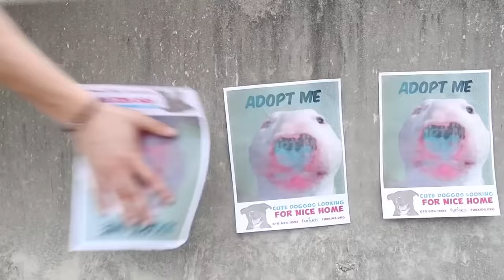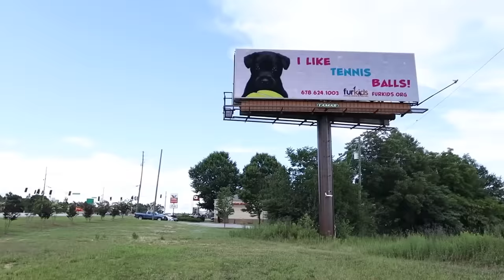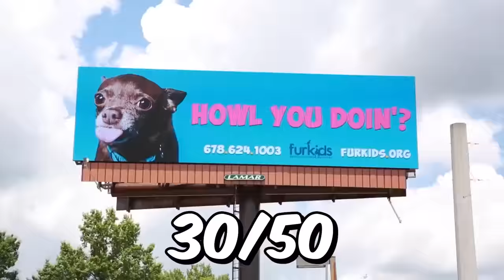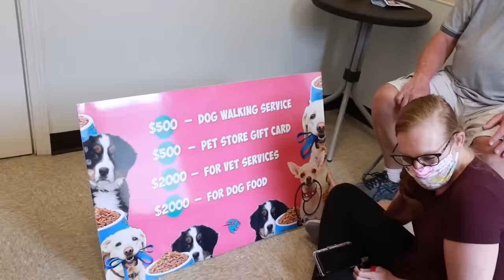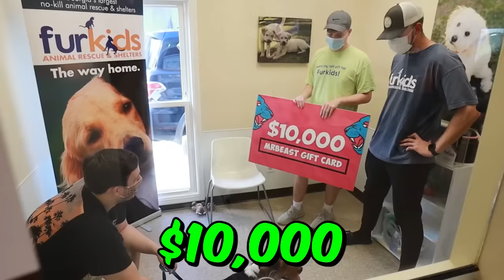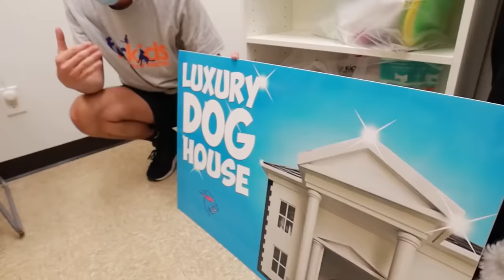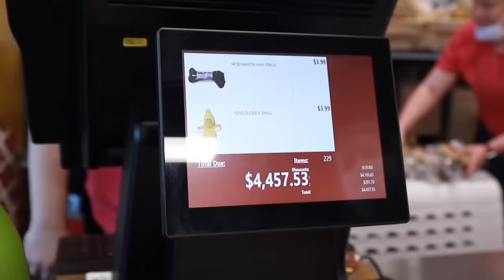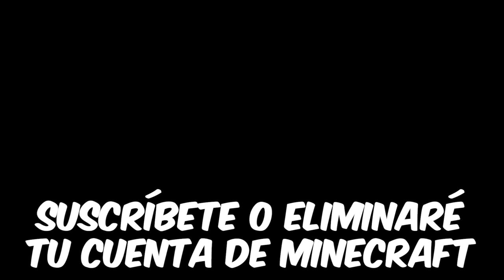Adopté a Todos los Perros de Este Refugio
¡Hola a todos! A partir de ahora, voy a dejar de subir videos a este canal y voy a publicar todos los videos nuevos en mi canal principal. YouTube acaba de añadir una función que permite cambiar la lengua del video, así que todos nuestros videos tienen audio en español.
Hay toneladas de increíbles videos nuevos y antiguos que no has visto ¡Te prometo que te encantarán!

I Adopted EVERY Dog In A Dog Shelter
Sígueme aquí también o te patearé